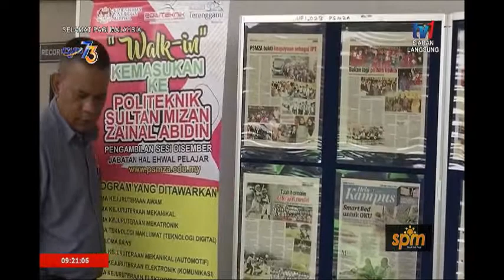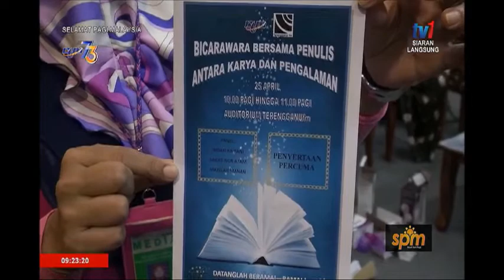SPM 2019: LINTAS LANGSUNG SEMPENA KARNIVAL RIUH DAMMAK TERENGGANU FM [25 APR 2019]